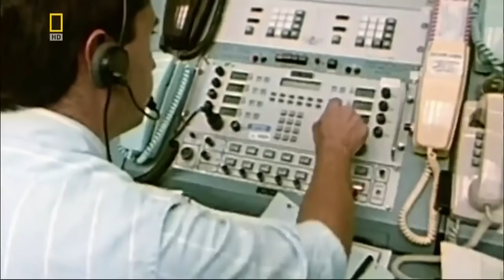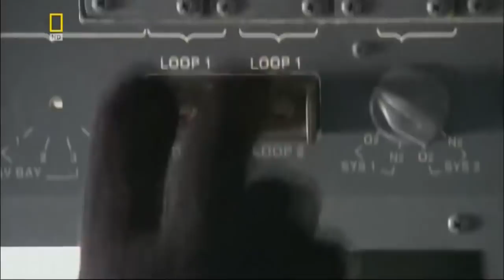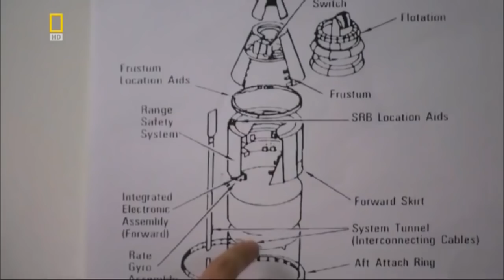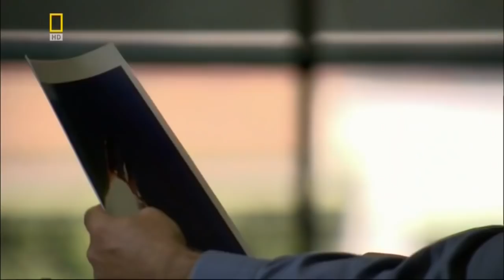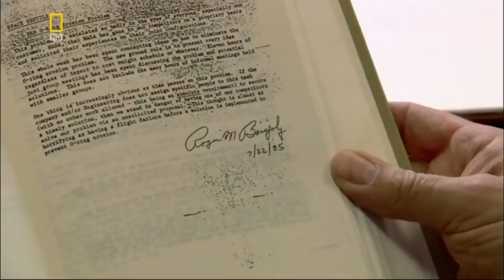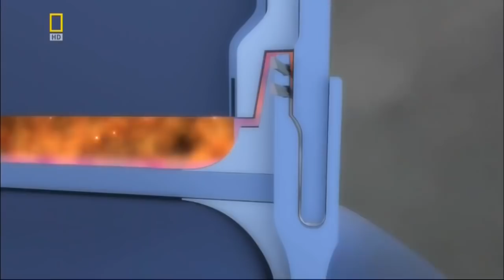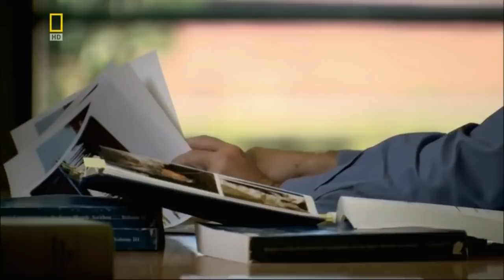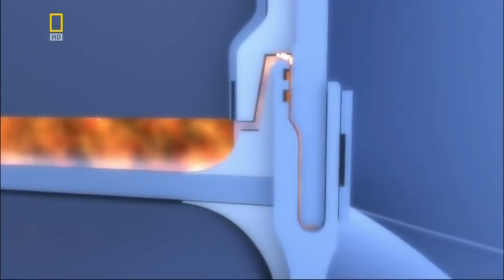Секунды до катастрофы Взрыв космического шаттла Челленджер National Geographic HD